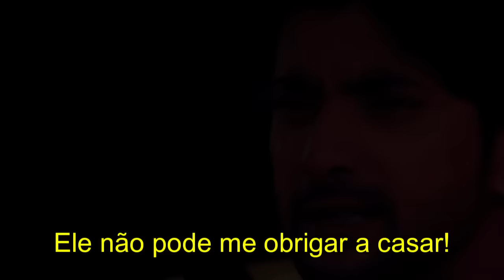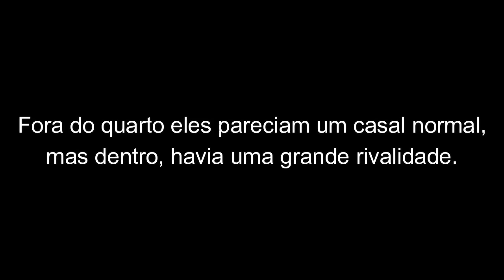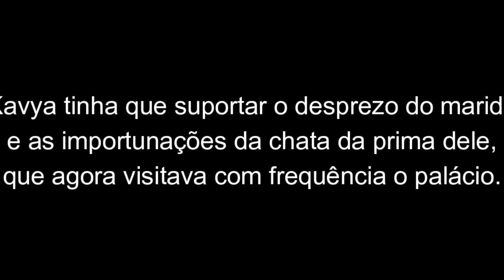A Princesa Rejeitada 💌 Um Amor Improvável - Parte 1 👑💋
Romance: A PRINCESA REJEITADA - CAPÍTULO 1.